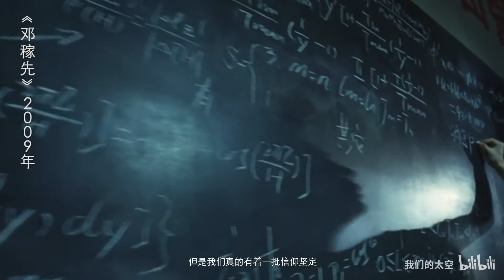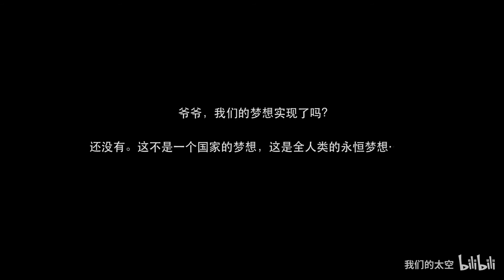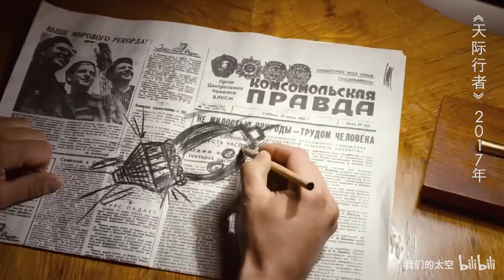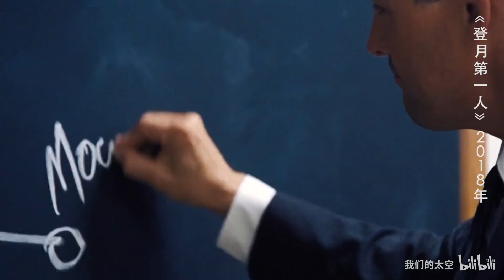【超燃混剪·追梦九天】一个关于星辰大海的故事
50年峥嵘岁月，航天气魄贯穿始终；30部航天作品，写尽航天人家国情怀；330秒影视混剪，见证全人类飞上太空的共同理想……
未来，征途依旧漫漫；未来，一起追梦九天！（作者：王耀星、裴一帆，指导：阎安）